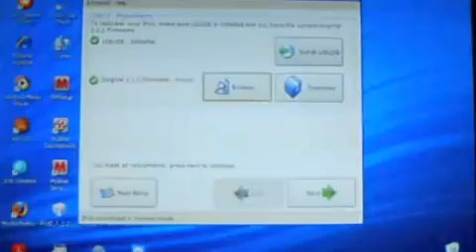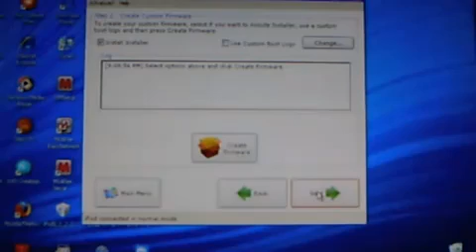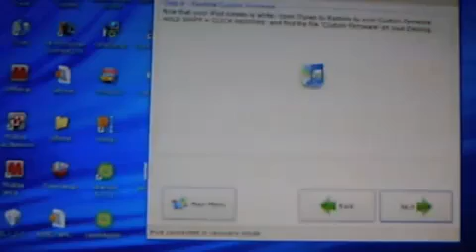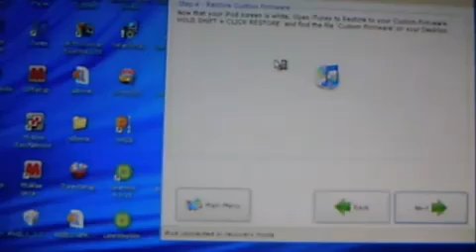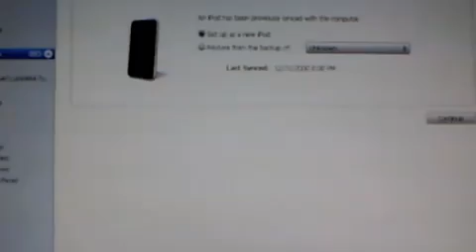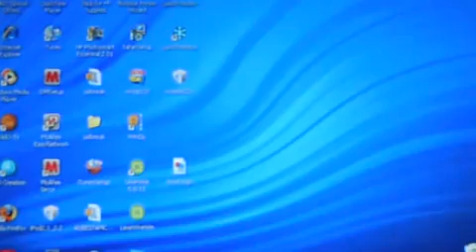Ipod touch 2G Unthetered Jailbreak mit Quickfreedom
online Support
Dieses Tutorial zeigt euch, wie man den iPod touch 2G mit einem Programm einfach Jailbreakt,hackt leider nur Englisch, aber schaut mein deutsches Tutorial auf meiner Homepage an
Habe auch ein Tutorial erstellt, wie man die Cydia Apps sichern kann mit Apt Bavkup
Support im Blog